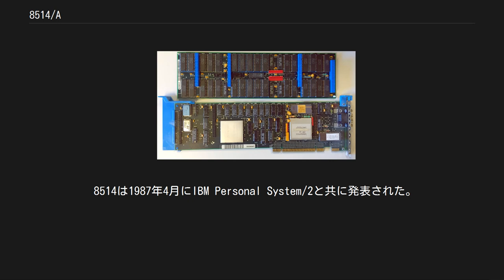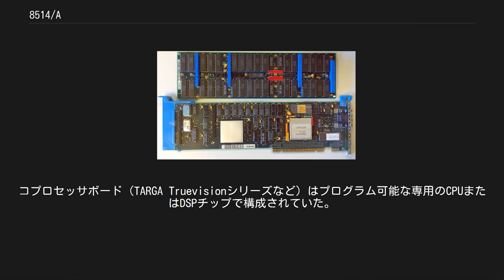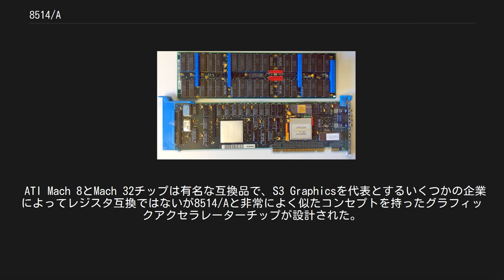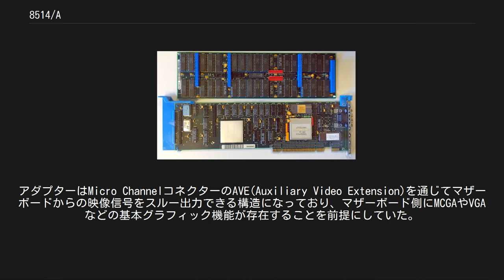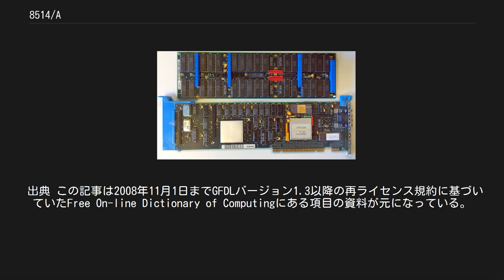8514/A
IBM 8514/A 8514/A は、1987年にIBM社がIBM PS/2用として販売したグラフィックアダプター（ビデオカード）の規格であり、1024x768ピクセル、256色、43.5Hzインターレース表示をサポートする。
"8514"は基本的にはディスプレイコントローラーハードウェアの8514/Aディスプレイ・アダプターを指し示す。
しかしながら、IBMは8514/A用の純正CRTモニターにも8514で始まる型番を付けている。
 8514はアダプター・インターフェースあるいはAIと呼ばれる標準化プログラミングインターフェースを使用する。
このインターフェースはXGA、IBM イメージ・アダプター/A (Image Adapter/A)、およびATIテクノロジーズ Mach32 やIIT AGXといった8514/AおよびXGAの他社製互換品でも使われた。
インターフェースはコンピューターソフトウェアに8514ハードウェアへの共通の3D描画操作（線描画、塗りつぶし、BITBLT）を軽減させることを可能にする。
これは、他の処理を行うホストCPUの負荷を減らし、さらにグラフィックの再描画（円グラフやCAD図面など）の速度を大きく向上させた。
 8514は1987年4月にIBM Personal System/2と共に発表された。
それはMicro ChannelアーキテクチャーをベースとするPS/2のVideo Graphics Array (VGA) に対するオプションのアップグレードで、PS/2の発表から3ヶ月以内に出荷された。
 ハードウェアアクセラレーションをサポートした最初のIBM PC用ビデオカードではないにもかかわらず、IBM 8514は最初のPC一般市場向け固定機能アクセラレーターであるとよく言われている。
8514が登場するまで、PCグラフィックアクセラレーションは高価なワークステーションクラスのグラフィックコプロセッサボードに追いやられていた。
コプロセッサボード（TARGA Truevisionシリーズなど）はプログラム可能な専用のCPUまたはDSPチップで構成されていた。
8514などの固定機能アクセラレーターはより良いコストパフォーマンスでそれに見合ったプログラムの柔軟性を提供した。
 後に登場した8514互換ボードはテキサス・インスツルメンツTMS34010チップをベースにしていた。
 8514は後継のIBM XGAに置き換えられた。
 8514はベストセラーにはならなかったが、製品は1990年代初めに急成長することになる固定機能PCグラフィックアクセラレーターの市場を作り上げた。
 ATI Mach 8とMach 32チップは有名な互換品で、S3 Graphicsを代表とするいくつかの企業によってレジスタ互換ではないが8514/Aと非常によく似たコンセプトを持ったグラフィックアクセラレーターチップが設計された。
 このグラフィック規格をサポートするソフトウェアには次が挙げられる。
 8514は最初のGPUの一つとして紹介された。
Byte Magazineはその能力について詳細な記事を掲載した。
当時、8514はビジネスユースに非常に有力なGPUとして考えられていた。
 8514にはグラフィックオブジェクトの非常に小さなセットを描くためのコマンドはあるが、単一ピクセルを描画するコマンドはなかった。
ピクセルの書き込みを行うには指定位置のピクセルから同じ位置のピクセルに線として描画する必要があった。
 8514がサポートする画面モードを挙げる。
 後の互換ボードは追加の解像度をサポートした。
 8514は、日本IBMの開発、販売していたマルチステーション5550の表示回路を発展させたもので、このアダプター自体はVGAやその互換機能を持たない。
アダプターはMicro ChannelコネクターのAVE(Auxiliary Video Extension)を通じてマザーボードからの映像信号をスルー出力できる構造になっており、マザーボード側にMCGAやVGAなどの基本グラフィック機能が存在することを前提にしていた。
 注釈 ^ この方式はPS/2の日本版にあたるPS/55のディスプレイ・アダプターと同じである。
 出典 この記事は2008年11月1日までGFDLバージョン1.3以降の再ライセンス規約に基づいていたFree On-line Dictionary of Computingにある項目の資料が元になっている。